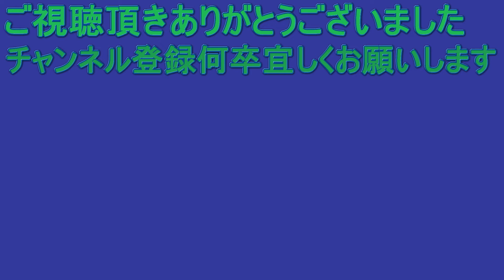天王寺駅にて 221系 大和路快速 大阪環状線行き 発車・国鉄201系 普通 JR難波行き入線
221系 大和路快速 大阪環状線(221系は改良車なので液晶行き先表示)
の大阪環状線行きが発車してから暫くすると、国鉄201系の
普通 JR難波行きが入線してきます。車内改造車。

この続きの動画はJR大和路線のJR難波方面、国鉄201系
普通電車からの前面展望です。
2022年1月2日20時公開
説明担当者表記廃止しました。（個人情報改定により）

■視聴上の注意
動画画質が粗い場合は自動で480pになっている場合がありますので、プレイヤー右下の歯車の所をクリック、YouTube公式アプリの場合は動画をタップして右上の三本点をタップして一番上の画質で変更してください。
2016年撮影動画以降は編集ソフトで字幕を必ず入れています。
2020年以降はJR西日本とJR東日本に限り駅名標再現画像挿入です。
ナレーションは2017年撮影編集分から入れていますが、声の調子が悪い時もあります。コメントに出さずご愛嬌と思って頂けますと幸いです。新型コロナの影響により2020年以降の動画内での音声収録は可能な限り抑えています。外部ナレーションにて失礼致します。

長時間動画の場合は適度に休憩をお取りくださいますよう
お願い致します。特に体調が優れない時は要注意です。

（更新が遅れる場合もあります）
PC・タブレットからの閲覧仕様にしていますが
スマホでも不可能ではありませんが面倒な方は直接YouTubeの
当チャンネルにアクセスして頂き公式アプリをご利用ください。

質問はリプにてお願い致します。YouTubeからとお伝え下さい。
質問箱には入れないでください。
当方では公式アカウントは有していません。
※なりすましにはご注意ください

病院が閲覧を許可するならば是非とも入院中の暇潰しに。
今後、日本国内の主要病院で閲覧可能にするよう尽力していこうと思っております。対象に下半身不随患者の方や何かしらの難病などでの退院不可の方も含みます。

介護生活をしていて家から離れる事が出来ない方にも、ご活用して頂きたいと思っています。外出自粛要請が入るような事態の時でも大丈夫です。
（撮影兼アップ主は不急であっても不要要素はありませんので撮影に出ます。 冬場は除きます）

ニート・引き篭もりは非対象、是非とも外に出てください。
（感染症などの緊急事態宣言発出中などの場合は除きます）

更新頻度は低いですが多趣味なだけで手が回らないだけです。

動画が良いと思ったらグッドボタンやコメントを
お願い致します。ご返信を保証するものではありませんが可能な限り返信させて頂きます。顔出しは基本的に行いませんが2017年末以降の動画には
ナレーションを加えるようにしています。また冒頭で撮影者の
苗字、編集が別の場合は、編集人の苗字を読み上げます。
車内では他の方の迷惑となりますので外部録音で失礼致します。
（一部、他の人にはほとんど聞き取れないような小さい声で入れてる場合あり）

全ての動画が一次著作物です。当方に権利があります。どっかから持ってきているとかそういうのは一切ありません。サムネイル・動画の両方にコピーライト表記と撮影日が入ります。

駅散策動画の場合は肖像権配慮の為、編集時に人の顔が明確に識別出来た箇所は全てカットしています。

動画のアップは2021年3月11日より毎日1本（5分以下がある場合2本、5分以下でも1本の場合もあります）
アップ致します。編集が追いつかなくなるので前面展望系動画を最後として
お休みを頂きますが再開時期は記載されている形になります。
体調不良等によりアップ出来ない場合があります。
コメントに誹謗中傷を書かれた場合は不適切ゾーンに入り
反映されません。普通のコメントの場合は承認は入らず掲載されます。
※普通のコメントでも当方が不適切と判断した場合には削除致しますので、ご注意ください。

万が一、当方の動画を転載しているチャンネルを
見かけられましたら age.co.jp［at］gmail.com まで
チャンネルURLを送ってきてくださりますと助かります。
人材（ボランティア）や協力者（鉄道会社内部の人間とか）
資金提供などもコチラへ
（資金提供は税金の関係から1人あたり10万まで）

画質の低い同じ路線の旧動画は順次削除致します。但し、廃線路線や非電化時代の動画は残しておきます。（映像的文化財産みたいな感じなので）